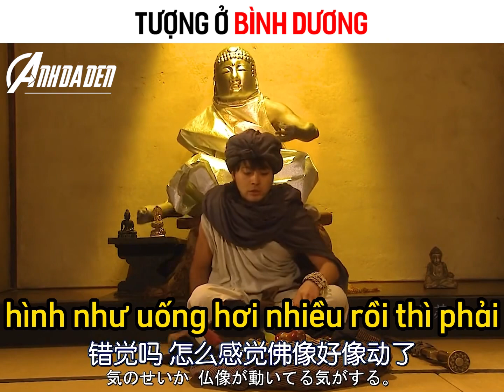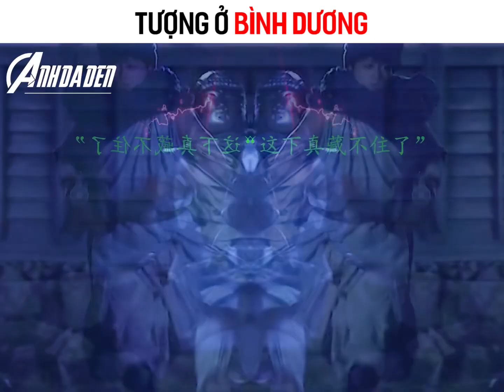Tượng ở Bình Dương | Anh Da Đen